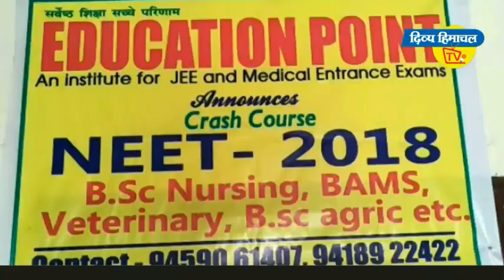ड्यूटी को जा रहे पीडब्ल्यूडी कर्मचारी पर झपटा तेंदुआ - दिव्य हिमाचल वेब टीवी